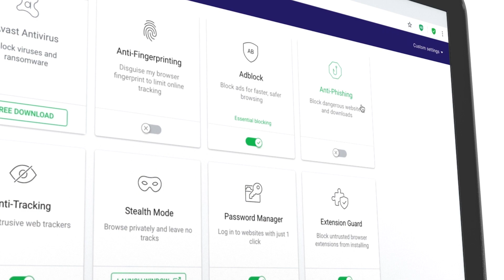Avast - Protection Made Easy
Small Ax Creative is a dynamic creative and production shop that has a curated global network of creative professionals whose passion is to create premium content for brands of all sizes.